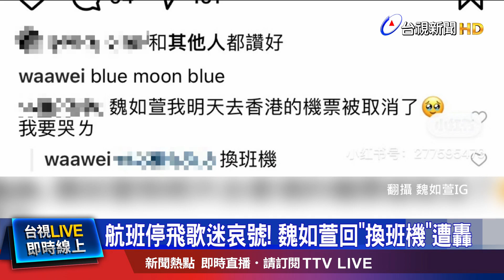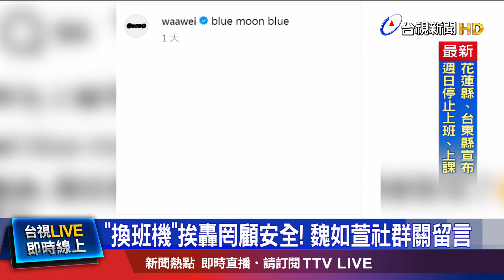航班停飛歌迷哀號！ 魏如萱回「換班機」遭轟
「蘇拉」颱風遠離台灣後，直撲香港，造成當地狂風暴雨、航空大亂，歌手鄧紫棋，也因為颱風關係，無法來台參加活動，特別開直播向歌迷道歉。而金曲歌后 魏如萱，2號晚上，在香港舉辦演唱會，沒想到，因為颱風影響，有粉絲航班 被取消，詢問魏如萱怎麼辦，她卻回覆「換班機」，被認為執意開唱，引來撻伐聲浪。